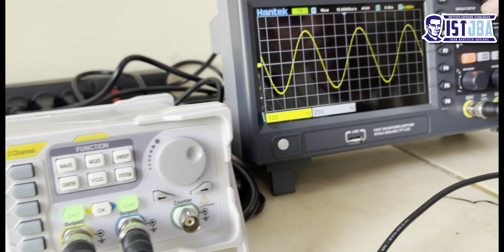Estudia Ensamblaje y Mantenimiento de Equipo de Cómputo